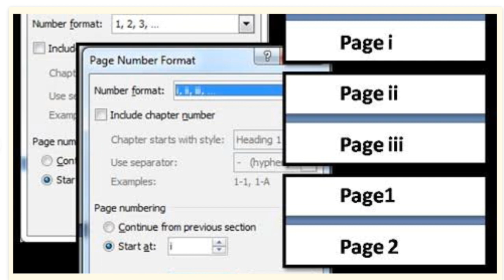How to Remove Page Breaks in Microsoft Word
Microsoft Word is the most commonly used application of Microsoft Office. This application is used for formatting, editing, and creating text document. It is developed by Microsoft and makes the work easier and comfortable. No other software can compete with this software.

Read More Information.